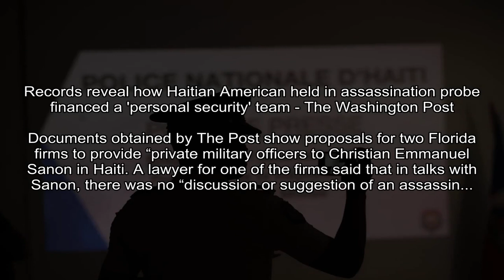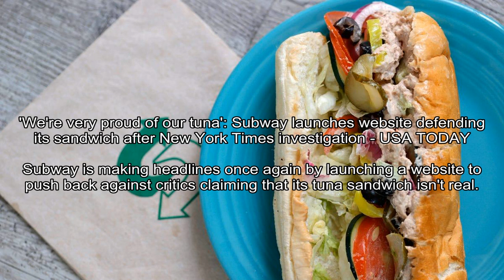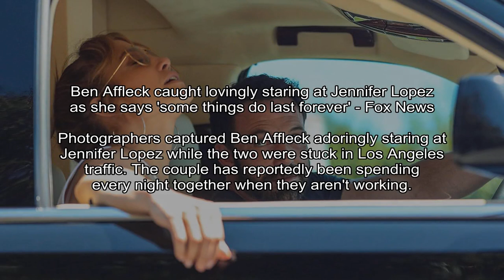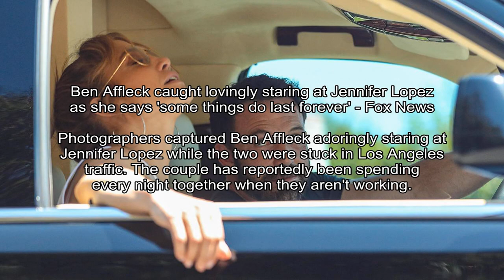Producer Dillon Jordan Arrested on Prostitution Ring Charges - Variety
Variety - Gene Maddaus
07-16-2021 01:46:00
A California film producer was arrested on Thursday on charges that he used his production company, PaperChase Films, as a front for an international prostitution ring. Dillon Jordan, who produced “Skin” and “The Kindergarten Teacher,” was indicted last month...
A California film producer was arrested on Thursday on charges that he used his production company, PaperChase Films, as a front for an international prostitution ring.

Kotaku - Patricia Hernandez
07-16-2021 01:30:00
Nintendo Switch Fans Say They're Fixing Joy-Con Drift With Tiny Cardboard - Kotaku
Repairing the console's biggest defect is a big enough hassle that some are voiding their warranties
Earlier this week, a video by YouTuber VKs Channel purported to finally have the fix for the pernicious Joy-Con drift plaguing countless Nintendo Switch fans.

The Washington Post - Shawn Boburg, Anthony Faiola, Samantha Schmidt, Dalton Bennett
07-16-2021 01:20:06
Records reveal how Haitian American held in assassination probe financed a 'personal security' team - The Washington Post
Documents obtained by The Post show proposals for two Florida firms to provide “private military officers to Christian Emmanuel Sanon in Haiti. A lawyer for one of the firms said that in talks with Sanon, there was no “discussion or suggestion of an assassin...
Sanons stated mission during that gathering: Turn Haiti into a free and open society, said Parnell Duverger, 70, a retired professor who attended the Fort Lauderdale presentation and had drafted the ...

USA Today - Sudiksha Kochi, USA TODAY
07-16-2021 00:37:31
'We're very proud of our tuna': Subway launches website defending its sandwich after New York Times investigation - USA TODAY
Subway is making headlines once again by launching a website to push back against critics claiming that its tuna sandwich isn't real.
Subway is making headlines once again by launching a website intended to push back against critics claiming that its tuna sandwich isn't real.The website, subwaytunafacts.

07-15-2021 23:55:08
Elgato's Stream Deck MK.2 supports seven cute faceplates | Engadget - Engadget
Streamline your desktop setup in style..
Sure, Elgato's Stream Deck MK.2 can organize your desktop apps and make going live on Twitch as easy as pressing a button, but most importantly, it supports a range of adorable faceplates.

USA Today - Matt Eppers, USA TODAY
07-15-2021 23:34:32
Best blocks in NBA playoff history: How does Bucks' Giannis Antetokounmpo compare? - USA TODAY
Giannis Antetokounmpo's epic block thrilled the NBA world during Game 4 of the Finals. How does it compare to the best blocks in playoff history?
Milwaukee Bucks superstar Giannis Antetokounmpo thrilled the basketball world with his huge clutch block Wednesday night on Phoenix Suns center Deandre Ayton during Game 4 of the NBA Finals.

ESPN -
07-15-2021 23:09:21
Judge orders Richard Sherman to be released from jail without bail with several conditions - ESPN
A judge in King County, Washington, ordered Richard Sherman to be released from custody on Thursday provided he promises to appear for future court hearings, including one Friday morning, among other conditions.
A judge ordered free-agent cornerback Richard Sherman be released from jail without bail Thursday following his arrest on suspicion of trying to break into his in-laws' home northeast of Seattle.

NBC News - Kimmy Yam
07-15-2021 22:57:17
In vaccine plea, Surgeon General Vivek Murthy reveals he's lost 10 family members to Covid - NBC News
Surgeon General Vivek Murthy revealed during a White House news briefing that hes lost 10 family members to the coronavirus, in both the U.S. and India.
Surgeon General Vivek Murthy revealed during the White House news briefing Thursday that hes lost 10 family members to the coronavirus.

Fox News - Lauryn Overhultz
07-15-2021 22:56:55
Ben Affleck caught lovingly staring at Jennifer Lopez as she says 'some things do last forever' - Fox News
Photographers captured Ben Affleck adoringly staring at Jennifer Lopez while the two were stuck in Los Angeles traffic. The couple has reportedly been spending every night together when they aren't working.
Ben Affleck adoringly stared at girlfriend Jennifer Lopez while stuck in bumper-to-bumper traffic Wednesday morning.

CBS Sports -
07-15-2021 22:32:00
Yankees COVID-19 outbreak: Red Sox game postponed after three test positive; Aaron Judge placed in protocol - CBS Sports
Aaron Judge and Gio Urshela are among the Yankee position players in COVID protocols with test results pending
The New York Yankees were scheduled to kick off the second half of Major League Baseball's regular season on Thursday night by hosting the Boston Red Sox.

This channel and all content is made automatically by a robot. For futher knowledge and/or suggestions, please get in t